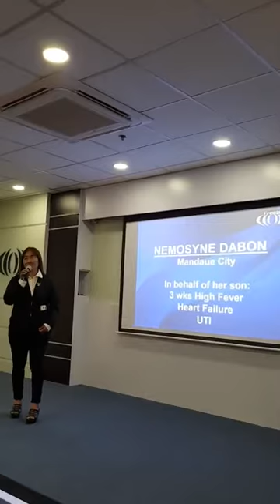Heart Failure, UTI, 3weeks high fever, Nemosyne Dabon, Cebu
Super Supplement Purtier Placenta contains embryonic stem cell from deer placenta.
Why deer? Because deer doesn't have a bile. If a deer eats something poisonous it will immediately die. Another reason is that the stem cell of deer is closely resembled to human stem cell.
Purtier Placenta Stem Cell Therapy can help improve health conditions like;
✔Dialysis
✔Leukemia
✔Parkinsons Disease
✔Tumors
✔Stroke
✔Diabetes
✔Autism
✔Hypertension
✔Skin Asthma
✔Psoriasis
✔Cancers
✔Heart Problem
✔Brain Tumor
✔Infertility
✔Kidney Failure
✔Reverse aging etc...